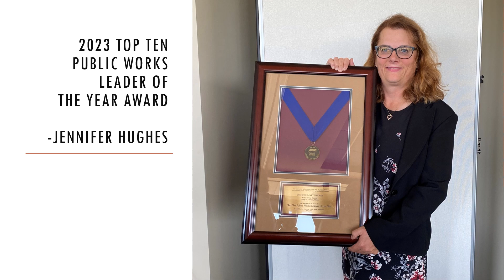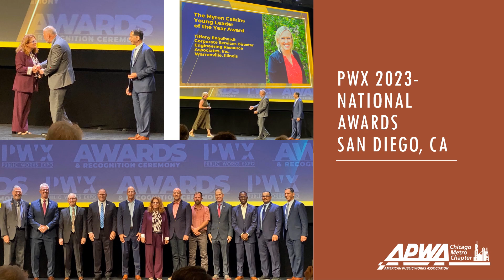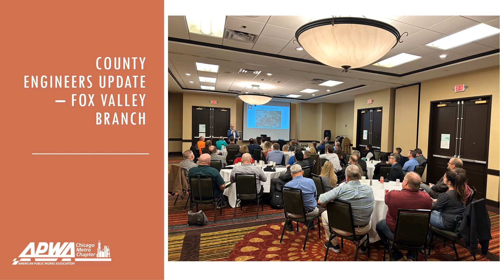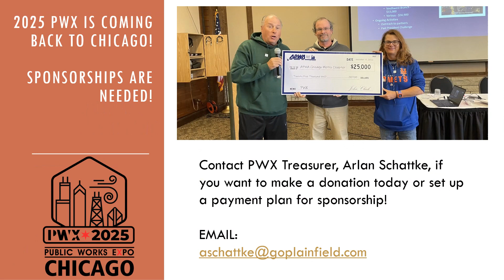2023 Year end review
A brief 2023 year end review of some of the happenings within the Chicago Metro Chapter and our Branches. We shared this at our Holiday Luncheon. We are looking forward to 2024.

We wish everyone a happy new year!